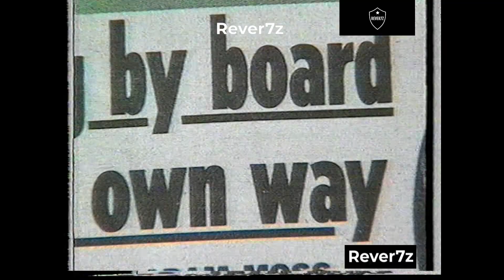Man Utd Chairman Martin Edwards on David Beckham | March 2000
Manchester United Chairman Martin Edwards on renewed speculation over David Beckham's future | March 2000